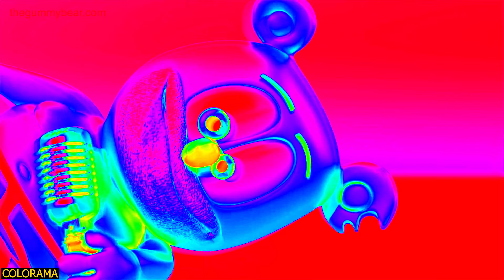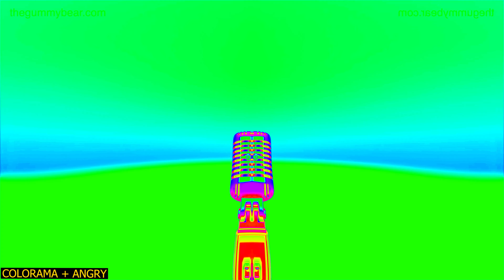GERMAN Gummibär Gummy Bear Song PART 288 - TEAM BAHAY 3.0 SUPER COOL EFFECTS